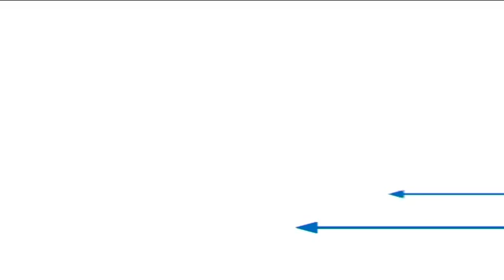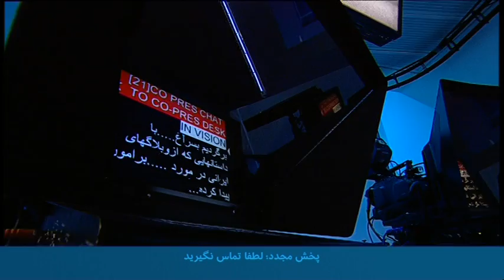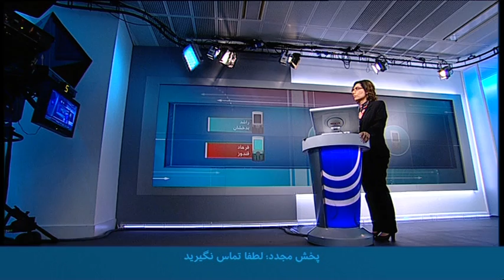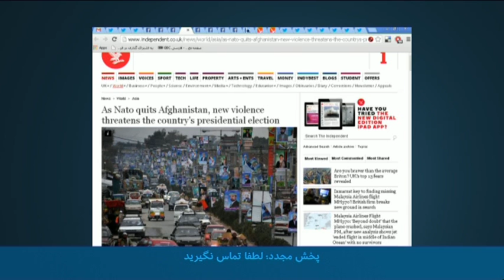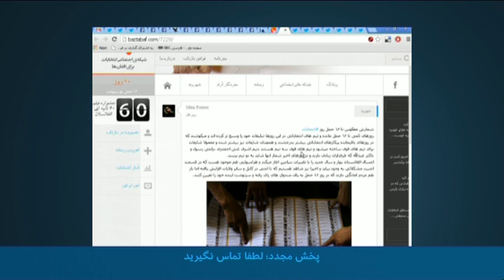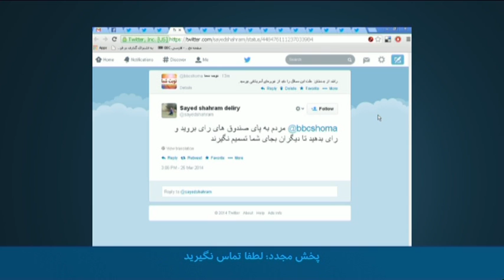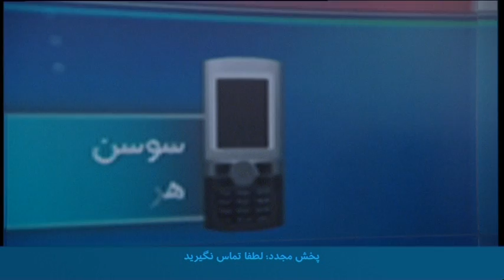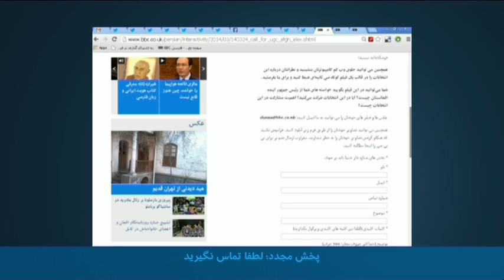نوبت شما: تأمین امنیت برگزاری انتخابات در افغانستان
مخاطبان "نوبت شما" از نگرانی های خود در مورد امنیت انتخابات ریاست جمهوری افغانستان و نیز تأثیر حملات اخیر در کابل و شهرهای دیگر، بر میزان مشارکت مردم در انتخابات می گویند.